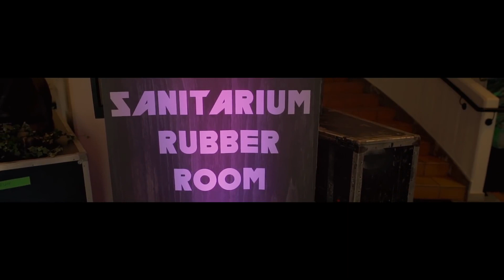Metallica Thank You, Gothenburg!